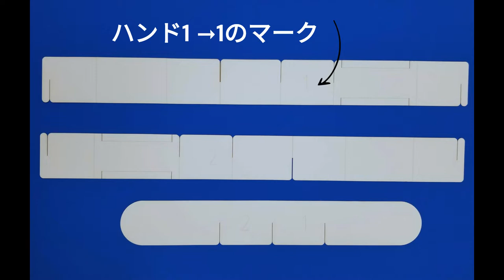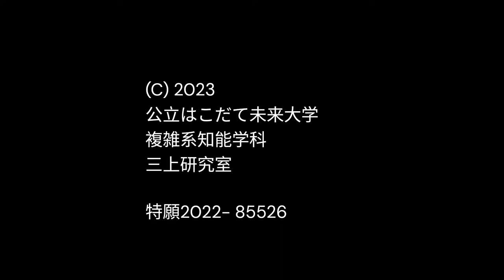(JAPANESE) 紙ハンド教材作成手順 (2023-02)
(JAPANESE VERSION) 人間の指のように包み込み把持ができる教材用のロボットハンドの作り方の説明ビデオです．0.2mm厚程度のケント紙を切って，溝をかみ合わせるだけで，実際に動かせるハンドの模型が出来上がります．のりを使わず紙のみでできていますので，子供にも安全性が高い教材で，リンク機構の仕組みなどを学べます．指の部分は食品工場で衛生に配慮したディスポーザブルロボットハンドとして実用可能です．

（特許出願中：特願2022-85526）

作成用CADファイル（※以下のファイルは「クリエイティブ・コモンズ・ライセンス　表示-非営利4.0国際」のライセンスで公開します．非営利目的であれば，クレジット表示の元で自由に利用・再配布・改変が可能です）

用紙:A4ケント紙(0.23mm厚推奨)

作成用図面
a. カッター等で工作する場合
以下のPDFファイルをダウンロードし，用紙に印刷してカッター等で切断してください（フォーマット:PDF，黒線(外形のみ):切断，紫線：折り目）

b. レーザで切断する場合
1. (オプション)切断前に以下のPDFファイルをダウンロードし，用紙に印刷してください（フォーマット:PDF）
2. 以下のCADファイルをダウンロードし，レーザカッター等で切断してください (フォーマット:DXF, 赤線:切断線，青線:折り目線)

参考文献：
[1] 安藤直輝, 高橋滉平, 三上貞芳, “短冊型折り紙構造を用いたディスポーザブルロボットハンド―形状と駆動方式の提案―,” 日本機械学会ロボティクス・メカトロニクス講演会2022, 札幌市, Jun. 2022, vol. 2022, pp. 2A1-K04(1-3). doi: 10.1299/jsmermd.2022.2A1-K04.

[2] 高橋滉平, 安藤直輝, 三上貞芳, “短冊形折り紙構造を用いたディスポーザブルロボットハンド―強度と把持特性の解析―,” 日本機械学会ロボティクス・メカトロニクス講演会2022, 2022, vol. 2022, pp. 2A1-K03. doi: 10.1299/jsmermd.2022.2A1-K03.